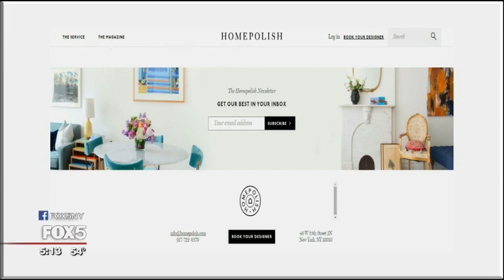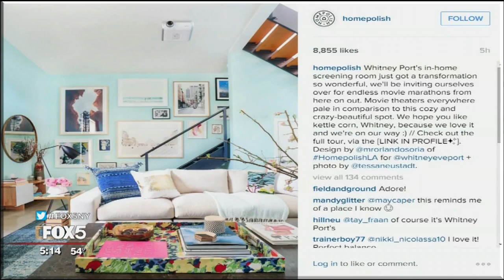Homepolish: Rethinking Interior Design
Interior design has long been a service for the 1 percent, but a New York City-based startup is making it accessible to everyone. In 2012, Will Nathan and Noa Santos decided it was time that design became more affordable and less obnoxious. They each pitched in $400 of their own money and threw in some of Santos' clients from working in interior design, and Homepolish was born.

Santos says that design talent without ego is really important to Homepolish. He believes that interior design used to be so expensive because it was been primarily based on commission. Designers would charge a design fee, sometimes upfront, and then on top of that, they'd charge a percentage of every piece of furniture or decor their customers bought.

Santos realized there was no reason design couldn't be less expensive and available to a larger demographic.

A business and architecture grad from Stanford, Santos, joined forces with Will Nathan, a former banker and BuzzFeed coder, to create a new way of doing design. With Homepolish, they changed the model, going to a flat hourly rate so there is no incentive for their designers to go over budget.

By eliminating commissions and decor charges, Homepolish eliminated the incentive for designers to walk into your home and tell you to throw everything out and start over.

Homepolish clients start with a free hour-long consultation. From there, they can hire designers for $130 an hour, and get discounts on the things they buy. There's even a product-ordering concierge to help with shopping.

Santos says they wanted the process to be as seamless as possible. They're aware that design is a big step for a lot of people and they want it to be fun.

Homepolish has designed over 1,000 offices, including spaces for the Man Repeller, Into the Gloss and the Stone Fox Bride showroom. Designers have even added some fun design to the Homepolish offices, which have pre-fab greenhouses instead of conference rooms.

Homepolish has reworked 10,000 homes, like Lo Bosworth's apartment and the Sweetgreen founders' downtown home. And business is taking off. 27-year-old Santos was just named to the Forbes 30 Under 30. Homepolish just picked up $20 million in outside funding, bringing the company value to $100 million. And the company is still growing, attracting over 735,000 Instagram followers and working with 450 designers in more than 15 cities across the country.

Santos says every single one of the company's clients across the country needs something different, and that white glove custom offering is what Homepolish is all about.

--ALISON MORRIS